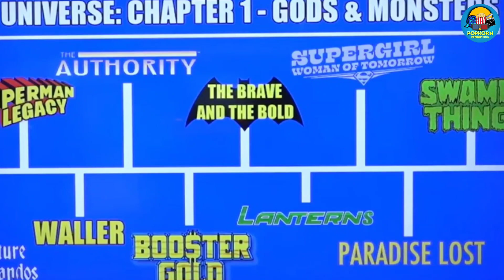DC New Projects Announcement Explained in Hindi | DCU Chapter 1 : Gods & Monsters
Hey guys, In this video I'm gonna tell you about all new DCU projects which were announced by James Gunn and Peter Safran.